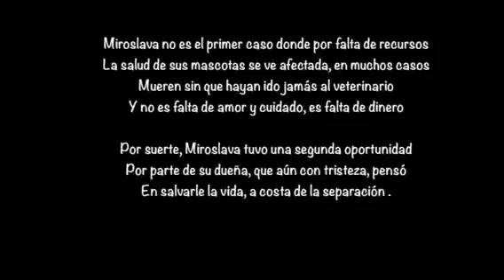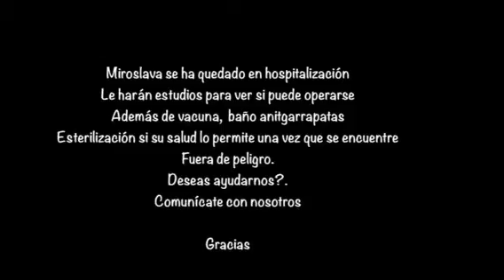Miroslava, perrita con tumor en mama y herida en la cara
Miroslava fue entregada por su dueña que al no tener ningún recurso
No desea verla con el la infección en la herida y el crecimiento del tumor, respetamos la decisión y asumimos la responsabilidad de ayudar a Miroslava.